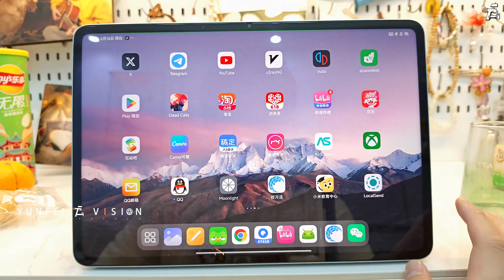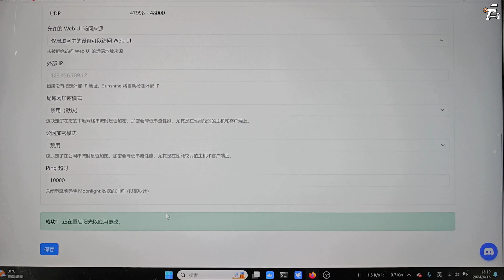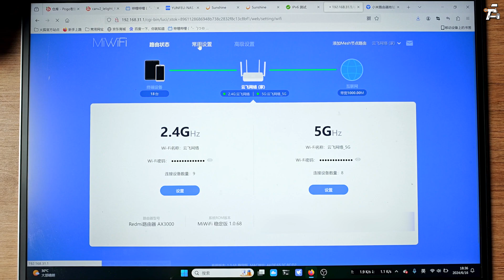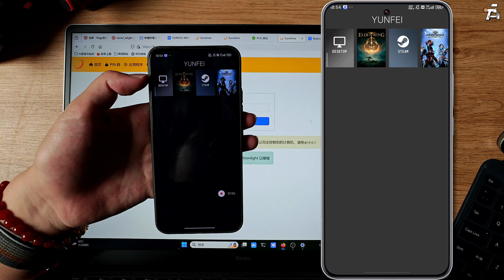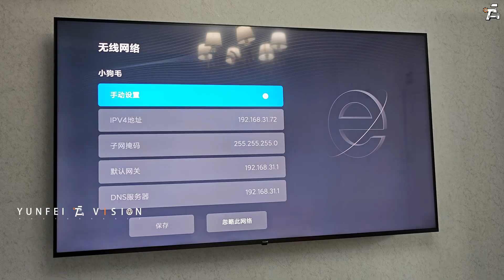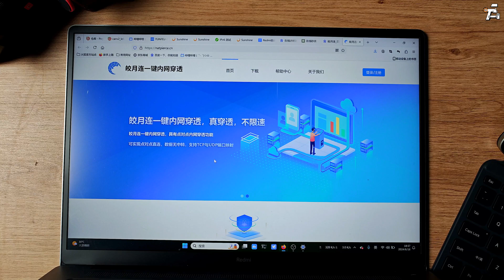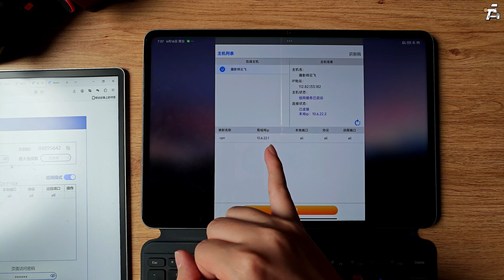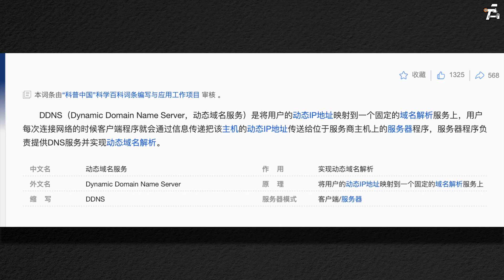几乎无延迟电脑游戏主机？sunshine+moonlight 最强远程串流！【公网串流保姆级教学】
希望你们可以把公网配置好，玩游戏真的太爽了！

sunshine+moonlight，阳光+月光，太烂漫了！

涉及到的软件下载链接我放到评论区置顶啦！